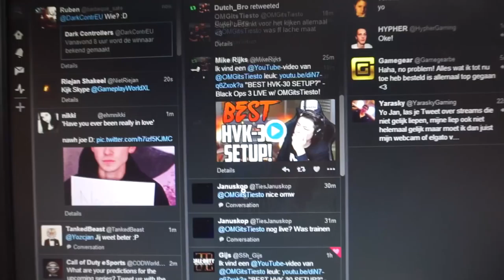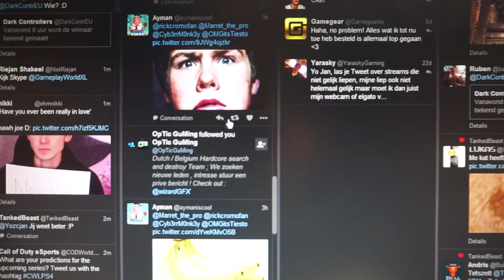''THANKS!!''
➜Zoals ik in de video al heb aangegeven, wil ik jullie even bedanken voor alle support! Het is echt niet normaal hoe het nu gaat boys en girls, super bedankt daarvoor!